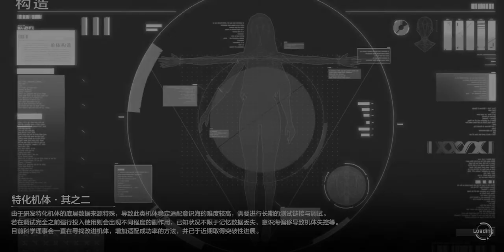[PUNISHING GRAY RAVEN] SHOWCASE VERA GARNET GAMEPLAY AND COSTUME